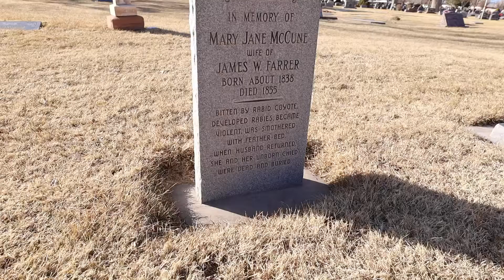CEDAR CITY | what a town to tour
Hello. My name is Cait. Today I'm showing you around the lovely city, home to SUU, Cedar City, Utah. I have lived here since 2014. Since then I've found some favorite spots, some interesting stories, and a whole bunch of memories. Please stay safe and find ways to get outside.